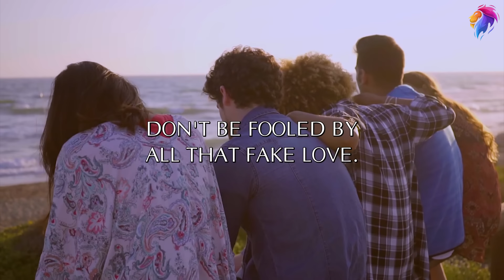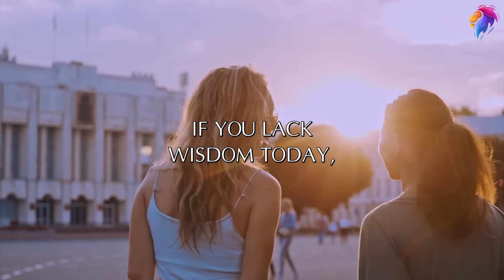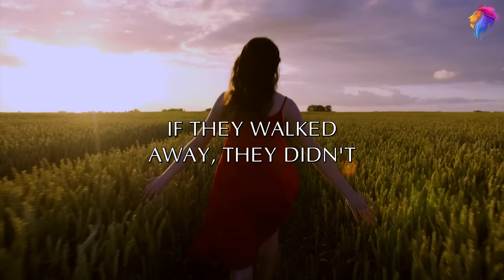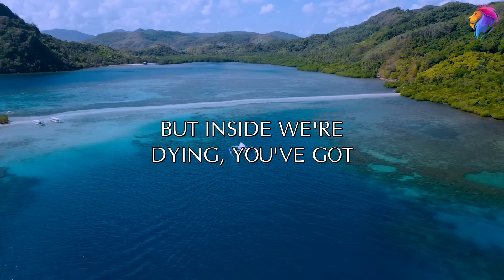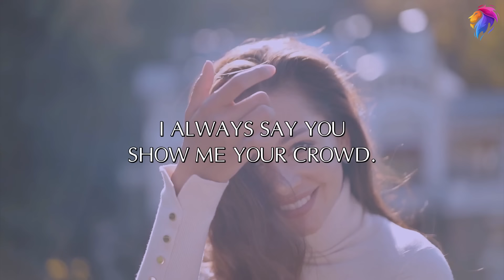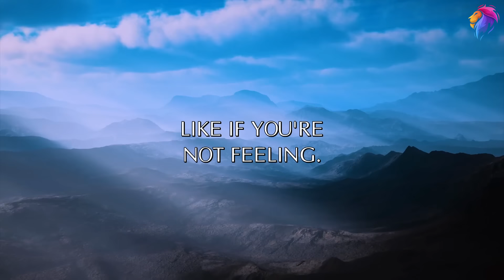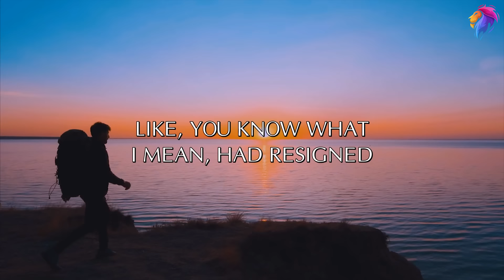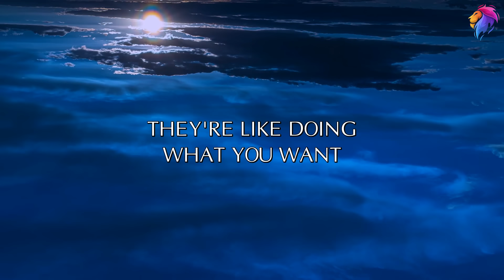Some Friends Are Ennemies (Steve Harvey, Jim Rohn, Steven Furtick) Powerful Motivational Speech 2021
Speakers: Steve Harvey, Jim Rohn, Les Brown, Steven Furtick, Rick Warren, Rich Wilkerson

Steven Furtick
Rick Warren
Rich Wilkerson